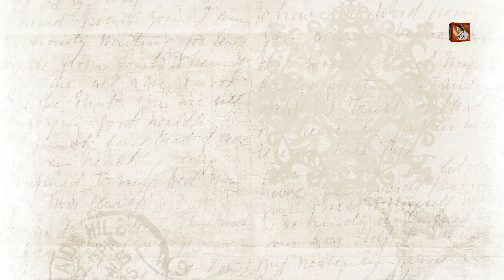Hyyyy Aj Me Ro 😢 Parhi || Pinkish Khan New Vlog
Be happy..